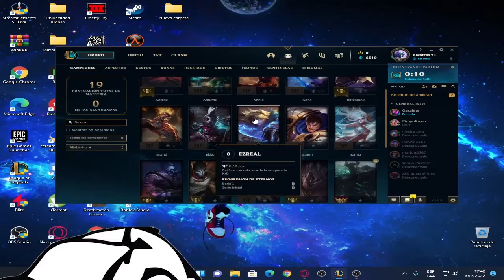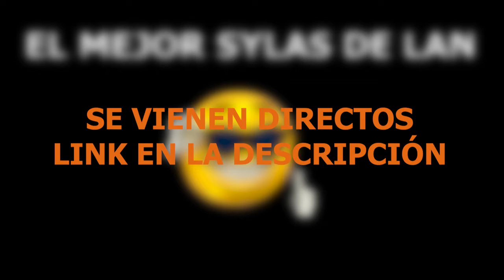MI PRIMERA VEZ CON SYLAS 😳👉👈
Recuerden que todos los directos son hechos con mucho amor para ustedes, y espero que se diviertan y la pasen bien en ellos.

Agregame en Fortnite: Baintrax
Agregame en Free Fire: YTBaintrax
Región: Sudamérica
Agregame  en PUBG Mobile: BaintraxYT

Donaciones :
Todas las donaciones serán para las mejoras del canal

!Recuerda que por enviar 5 loots tendrás un cofre gratis¡